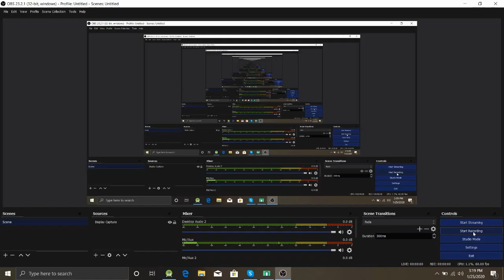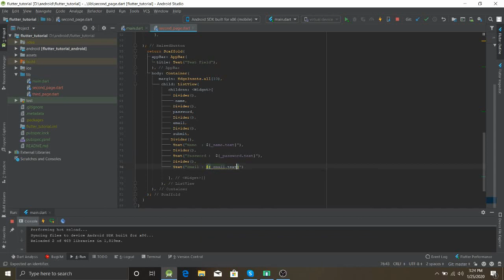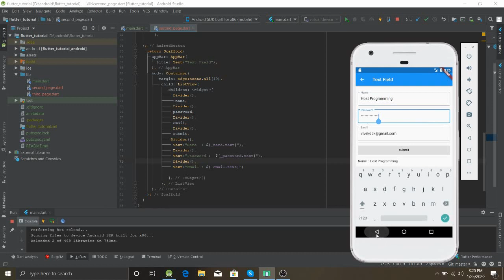flutter tutorial (Hindi) -TextEditingController